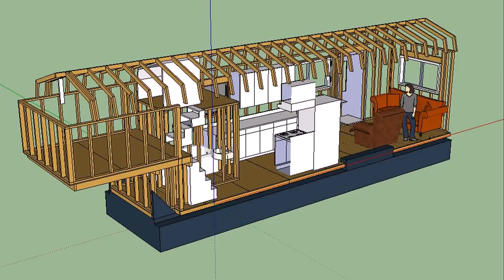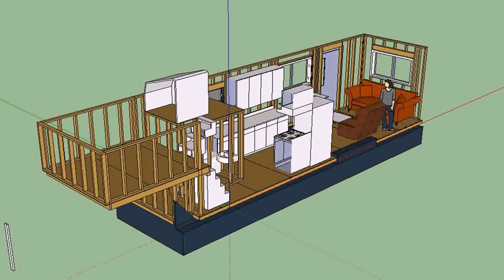Gooseneck Tiny House Floor Plans (see description) (see description)